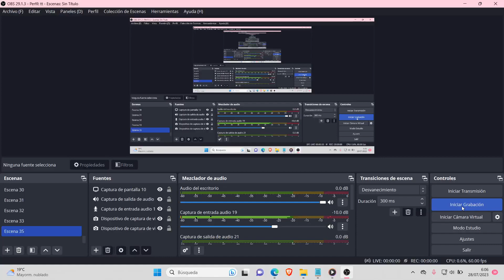ARCANGEL dice en un directo que MAS LINDO QUE SU MUJER 😲🔥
arcangel la maravilla en un directo para los tiempos de la pandemia le dice a su mujer que el es muchissimo mas lindo que ella! 😲🎶

VIRTUAL ES ✅🎙️

Contacto email.